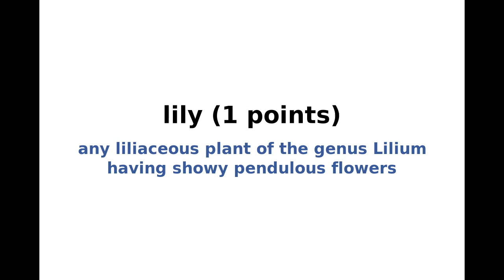New York Times NYT Spelling Bee Answers and Solution for June 23, 2023